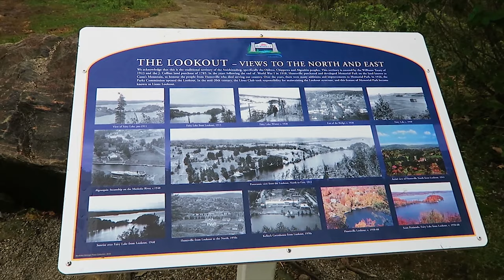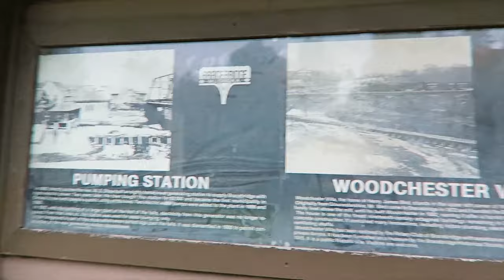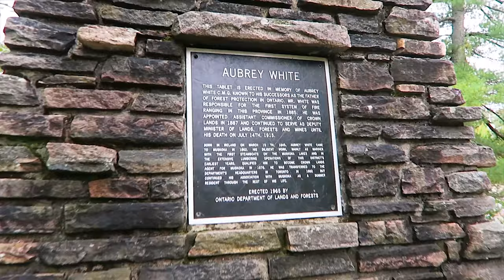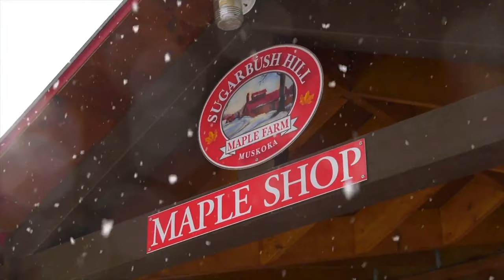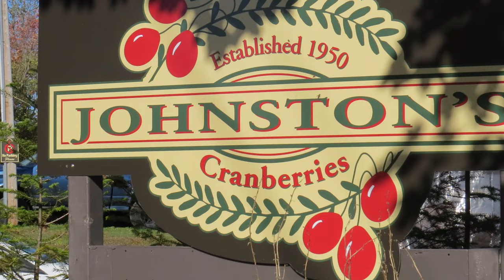TOP 11 MUSKOKA Attractions - Things To Do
Here is the list of attractions (Not in a particular order).

1. Lake Muskoka On Lady Muskoka Ferry

5. Muskoka Heritage Place and Steam Train Ride

7. High Falls and Little High Falls

9. Sugarbush Hill Maple Farm

10. Johnston's Cranberry Marsh & Muskoka Lakes Winery

11. Dorset Scenic Lookout Tower